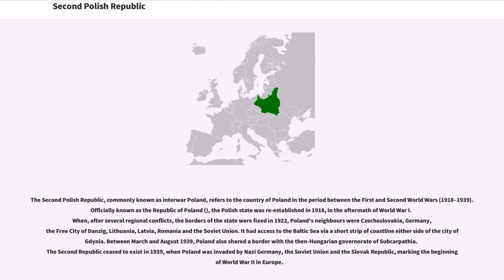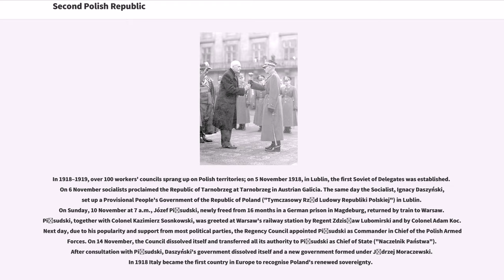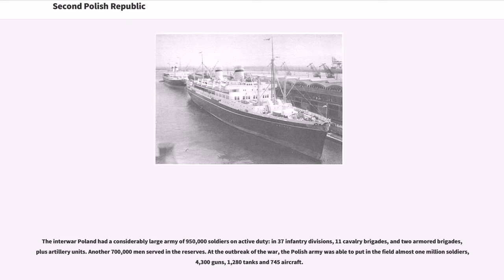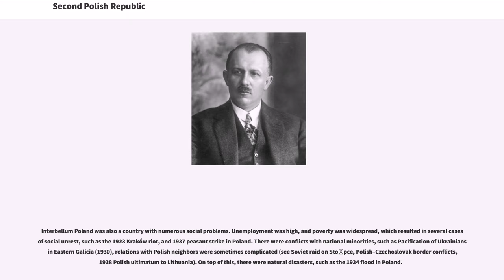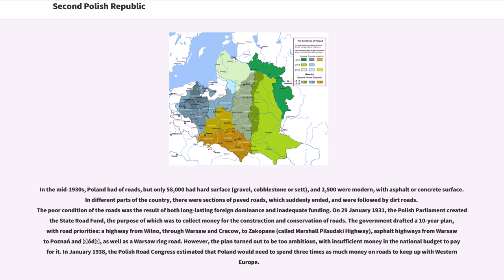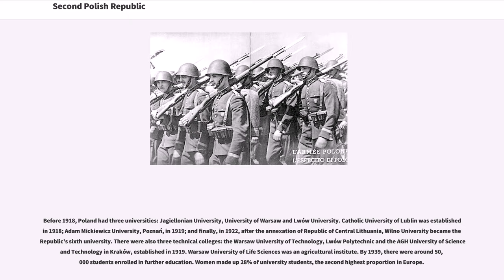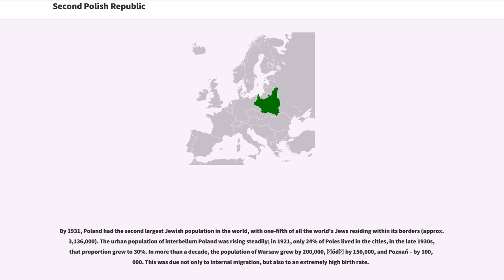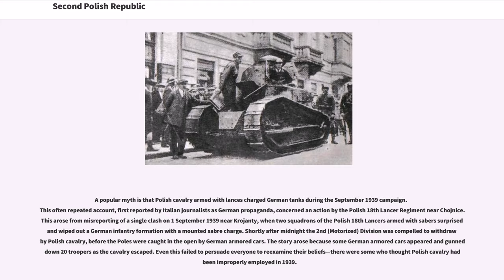Second Polish Republic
The Second Polish Republic, commonly known as interwar Poland, refers to the country of Poland in the period between the First and Second World Wars (1918–1939). Officially known as the Republic of Poland (), the Polish state was re-established in 1918, in the aftermath of World War I. When, after several regional conflicts, the borders of the state were fixed in 1922, Poland's neighbours were Czechoslovakia, Germany, the Free City of Danzig, Lithuania, Latvia, Romania and the Soviet Union. It had access to the Baltic Sea via a short strip of coastline either side of the city of Gdynia. Between March and August 1939, Poland also shared a border with the then-Hungarian governorate of Subcarpathia. The Second Republic ceased to exist in 1939, when Poland was invaded by Nazi Germany, the Soviet Union and the Slovak Republic, marking the beginning of World War II in Europe.

In 1938, the Second Republic was the sixth largest country in Europe. According to the 1921 census, the number of inhabitants was 27.2 million. By 1939, just before the outbreak of World War II, this had grown to an estimated 35.1 million. Almost a third of population came from minority groups: 13.9% Ukrainians; 10% Jews; 3.1% Belarusians; 2.3% Germans and 3.4% Czechs and Lithuanians. At the same time, a significant number of ethnic Poles lived outside the country's borders.

The political conditions of the Second Republic were heavily influenced by the aftermath of World War I and conflicts with neighbouring states (Ukraine, Czechoslovakia, Lithuania, the Soviet Union) and the emergence of Nazi Germany.

The Second Republic maintained moderate economic development. The cultural hu...